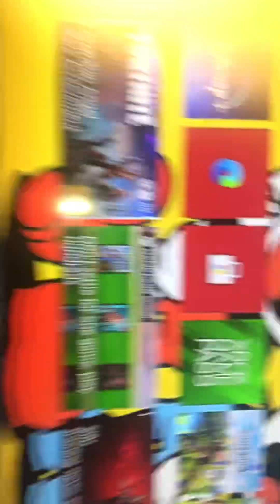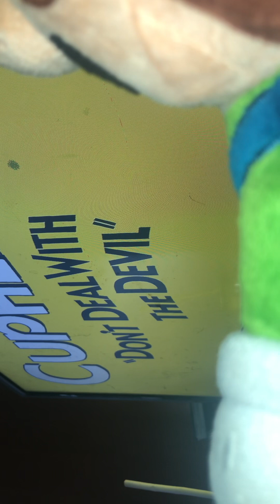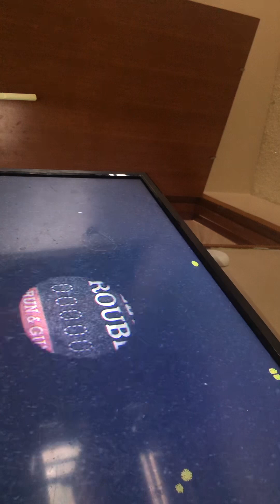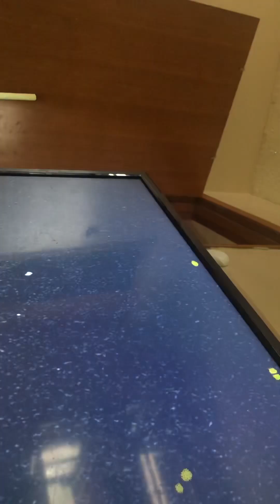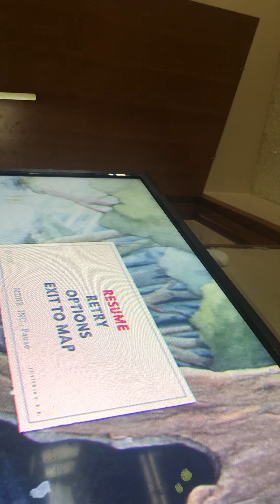[Luigi plays]luigi is playing Cuphead for the first time!!!!😒👍👈🙏